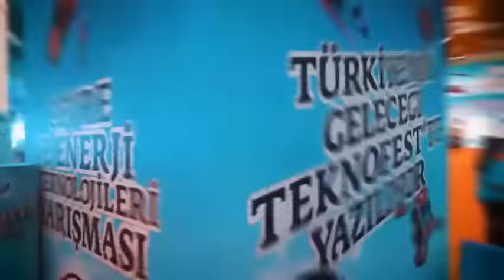Teknofest Tanıtım Filmi - Müzikli Klip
Teknofest Tanıtım Filmi